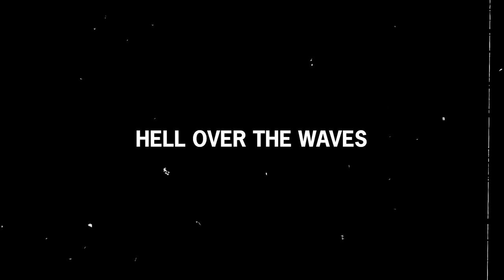The Naval Battle That No One Expected to Survive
After one hour of dashing madly across the Surigao Strait under ceaseless Japanese warplane fire, the three brand-new American Sumner-class destroyers finally made it to their target: Ormoc Bay.

The damaged destroyers had burst into one of the most heavily defended ports in the Pacific Theater to destroy as many ships, military assets, supply depots, and military men as they could. It was practically a suicide mission.

Once there, the state-of-the-art vessels were met by a blistering barrage of enemy fire unlike most sailors had witnessed in their lives, and were completely engulfed in a haze of shore, sea-based, air, and undersea weapons.

Soon, a lucky torpedo found its target on USS Cooper, which plummeted into the seabed in less than a minute. But her brave sailors continued fighting, firing at the enemy ships as much as they could before being swallowed by the sea.

The chaos was terrifying and all-encompassing, but the forgotten Battle of Ormoc Bay, one of the Pacific’s fiercest and most crucial engagements, was just beginning…